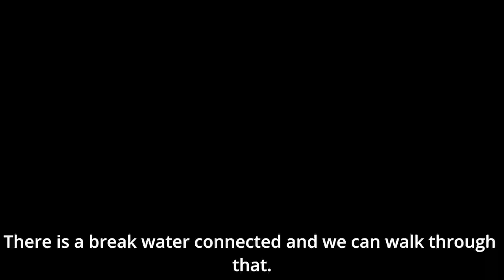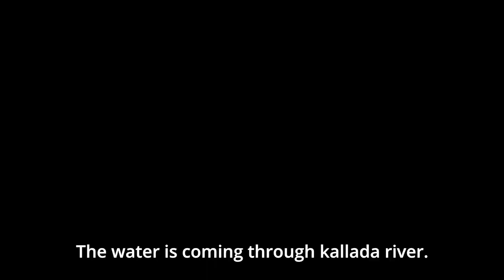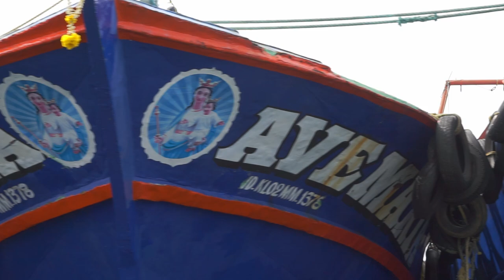കൊല്ലം നഗരത്തിൽ ഒരു ദിവസം Sambranikodi Thangasseri Ashtamudi Kollam in one day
Details of spot where you can spend one day in and near kollam town.

 aloha ' by TELL YOUR STORY music by ikson™
Timestamp: 'Add timestamps for the song'